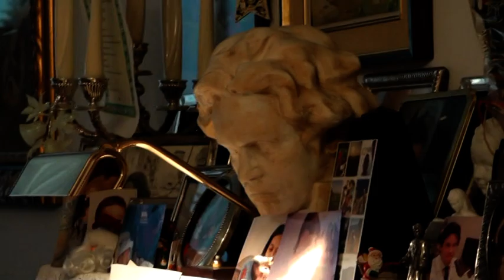David Soler Plays Chopin